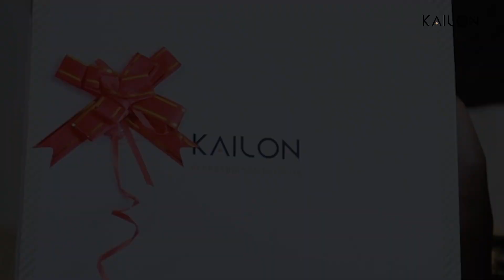LIVA Miss Diva Supranational 2021, Ritika Khatnani Unboxes Kailon Products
Trust Kailon to put a smile on Ritika Khatnani's face with their box of skincare goodies!